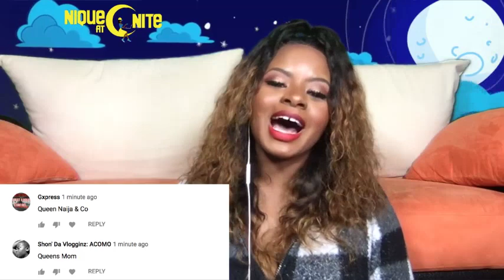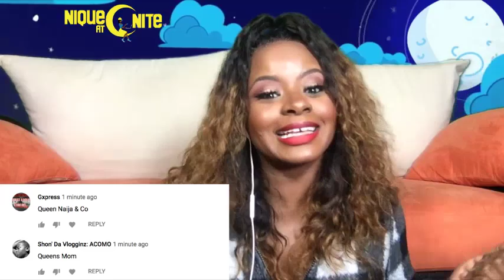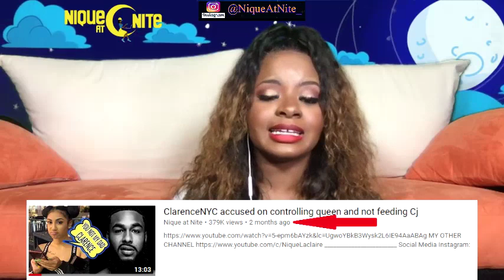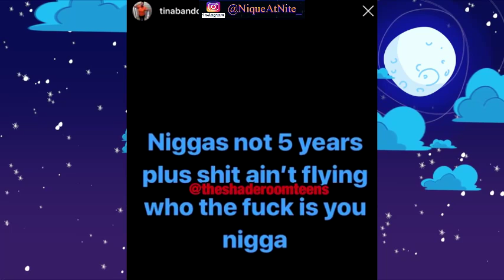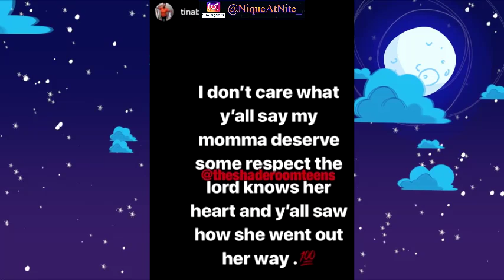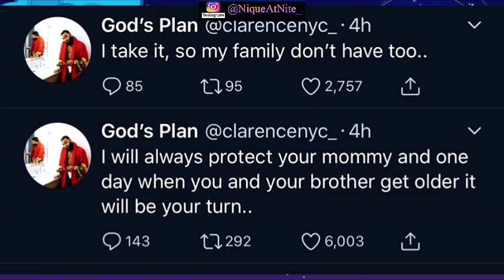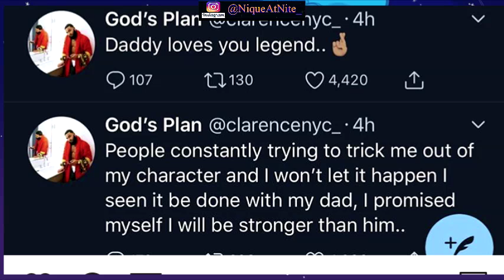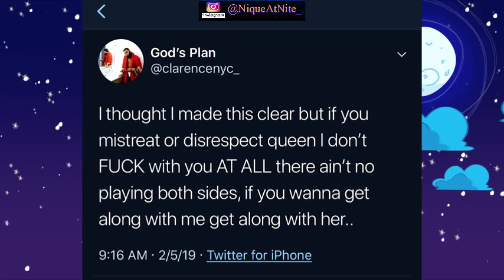Queen naija's mom and Clarence NYC both speak on him kicking her out hospital